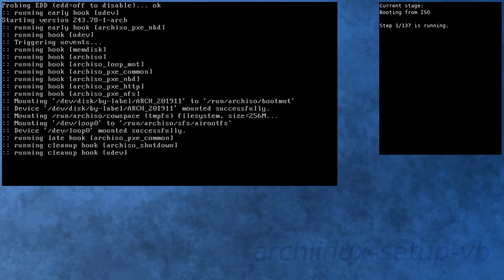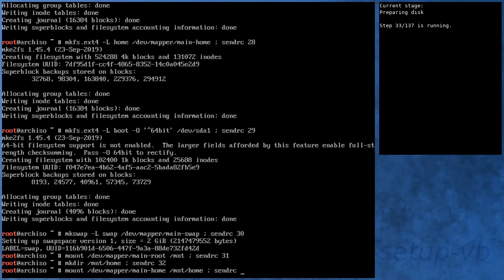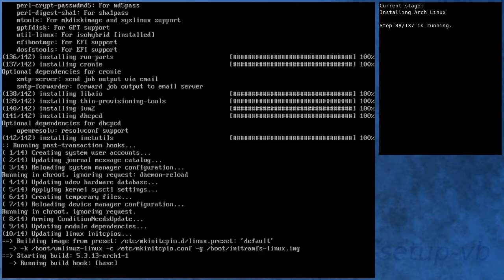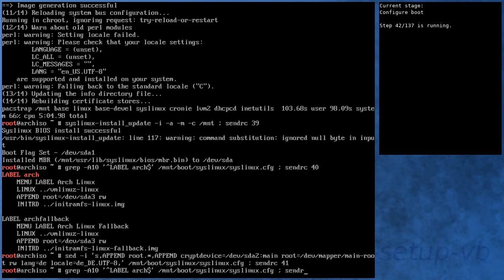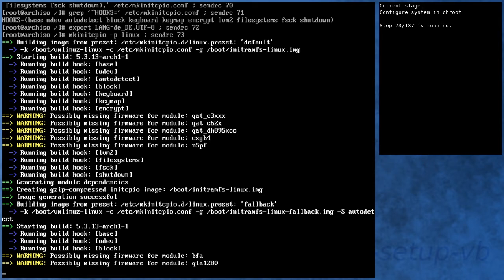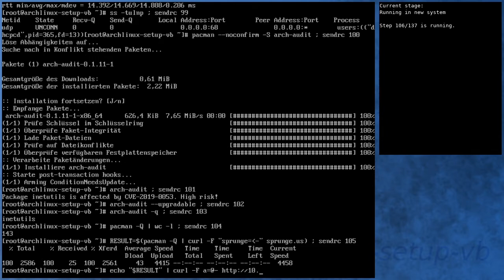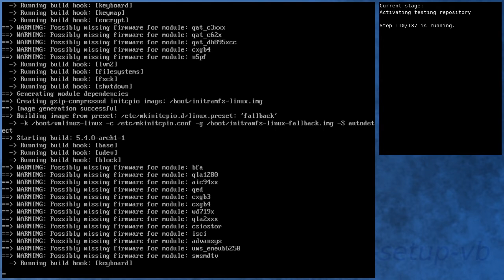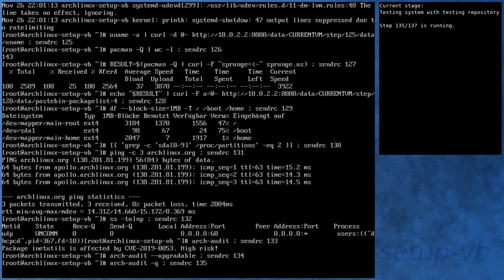Arch Linux installation recording to kernel 5.4.0-arch1-1 (testing)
[00:00] Booting from ISO
[00:48] Preparing
[01:40] Preparing disk
[03:16] Installing Arch Linux
[08:25] Configure boot
[08:43] Configure system
[09:40] Configure system in chroot
[13:12] Boot into new system
[14:20] Running in new system
[15:50] Activating testing repository
[18:53] Booting to system with testing repository
[19:52] Testing system with testing repository
[21:04] End

Kernel details:
5.3.8-arch1-1 (ISO)
5.3.13-arch1-1 (after installation)
5.4.0-arch1-1 (after enabling [testing])